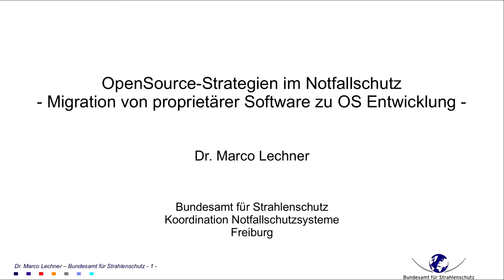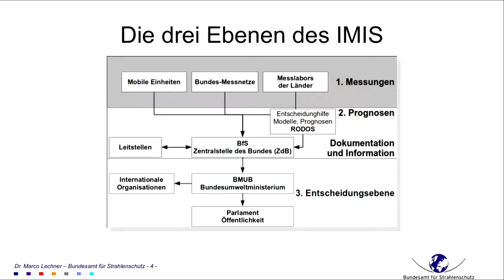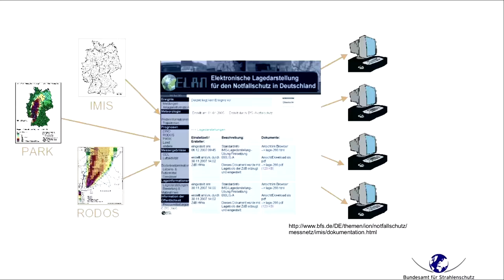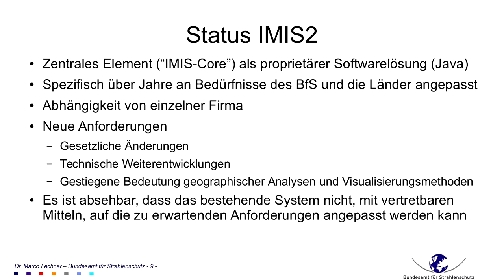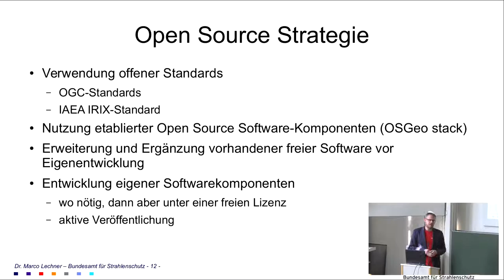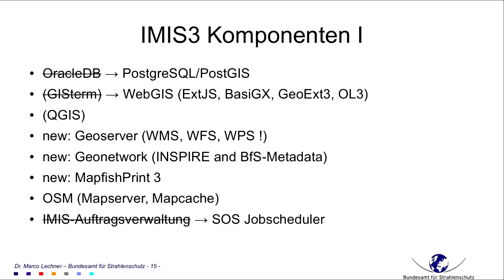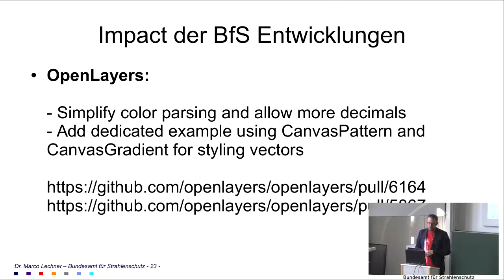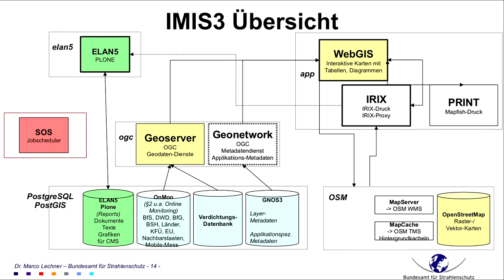2017 - Open-Source -Strategien im Notfallschutz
Migration von proprietärer Software zu OS Entwicklung

Zu den Aufgabenbereichen des Bundesamtes für Strahlenschutz (BfS) gehört es, bei einem radiologischen Notfall, eigene und anderweitig verfügbare relevante Daten zu sammeln und zu erfassen, zu verarbeiten und zu bewerten sowie Dokumente zu erstellen, die die notwendigen Informationen enthalten, um den Krisenstab zu befähigen, die richtigen Entscheidungen für die Notfallvorsorge zu treffen. Der dabei eingesetzte Softwarestack wird unter der Bezeichnung IMIS (integriertes Mess- und Informationssystem) betrieben.

Vor einiger Zeit begann das BfS mit der Migration von einem proprietären monolithischen System zu einem komponentenorientierten Notfallinformationssystem. Das neue IMIS3 integriert mehrere OSGeo-Projekte beispielsweise PostGIS, GeoExt, OpenLayers3, Geoserver, GeoNetwork und MapfishPrint und andere.

Um fehlende Verbindungen zwischen den Softwarekomponenten zu füllen und allen Anforderungen des radiologischen Notfallmanagements gerecht zu werden, nutzt das BfS nicht nur vorhandene Open-Source-GIS-Software, sondern hat auch eigene Softwareprojekte unter der Verwendung freier Lizenzen gestartet. Um die Open-Source-Strategie ernsthaft zu verfolgen, hat sich das BfS zur Veröffentlichung der BfS-eigenen Entwicklungen auf der Internetplattform GitHub entschlossen. Damit können Behörden mit ähnlichen Aufgaben von der Arbeit des BfS profitieren und Parallelentwicklungen vermeiden. Gleichzeitig werden Behörden und andere Interessierte eingeladen, die Programme weiterzuentwickeln. Diese offensive Vorgehensweise ist für ein Bundesamt wohl eher ungewöhnlich.

Der Vortrag präsentiert GitHub-gehostete Open-Source-Projekte des BfS, die in einem OS-gestützten Softwarestack eingebettet sind und mehrere bekannte OSGeo-Projekte verwenden.

Dr. Marco Lechner